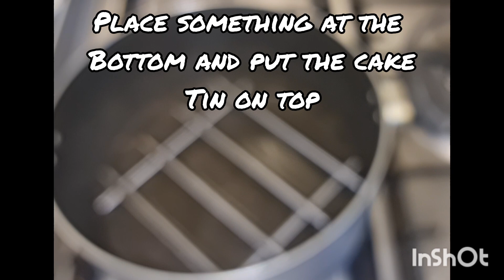Pudding Cake Recipe